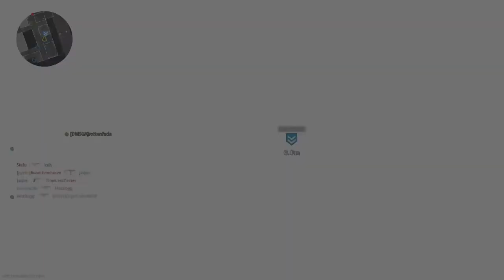Call of Duty Modern Warfare #76 Hardpoint Vacant 11 Kills 7 Deaths